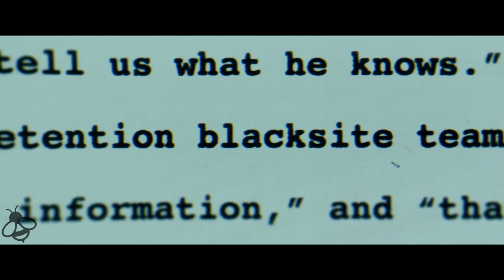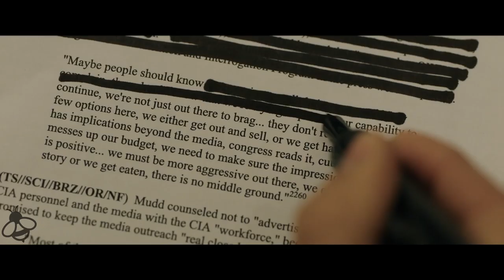THE REPORT Trailer (2019) Adam Driver, Jon Hamm Movie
The Report trailer for the 2019 drama by Scott Z. Burns starring Adam Driver, Corey Stall and Jon Hamm

In the aftermath of the 9/11 attacks, CIA agents begin using extreme interrogation tactics on those they think were behind it.